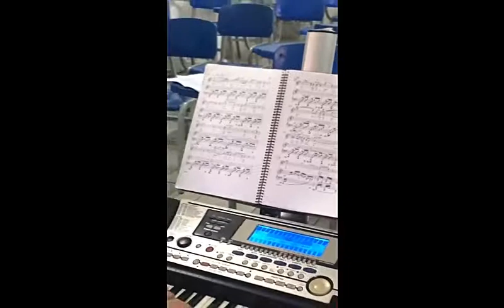Aluno: Cezar Soares (Canto) - Pohlmann Escola de Música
Pohlmann Escola de Música
Rua Sargento Melo Junior, n 118 - Boa Viagem